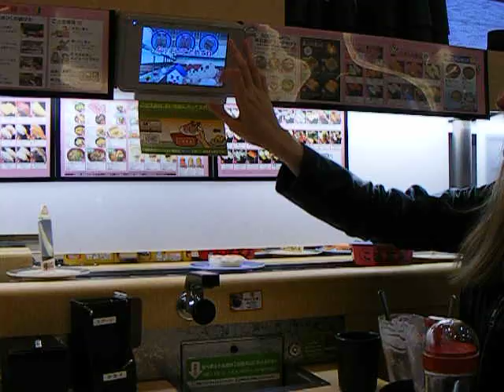Sushi Bar Game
Putting your used plates into the slot makes a game start on the menu screen. You can play the games and win gashapon prizes!